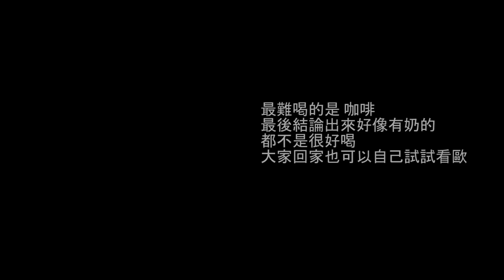【白懂 Bai Tone】實測！！讓我們把飲料都變成汽水吧！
今天跟我的太太育萱一起來實際測試，到底哪種飲料打成汽水後最好喝呢？如果你覺得那種飲料好像還不錯，歡迎在下面留言跟我們分享歐！可惡...晚上洗氣泡機洗得好辛苦...

使用器材：
Sony A6500
Zoom H6